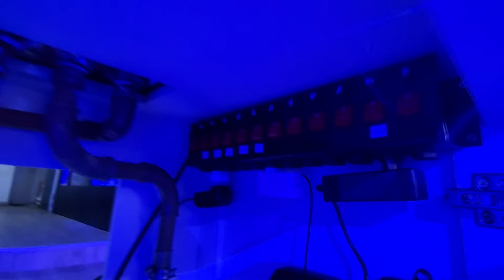60 x 50 x 50 = Um aquário de 150 litros com foco em qualidade !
Piratas de Aquário
 Rua Regente León Kaniefsky, 491 - Morumbi
São Paulo - SP  Inf. 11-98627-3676